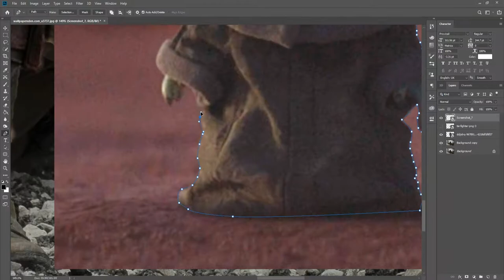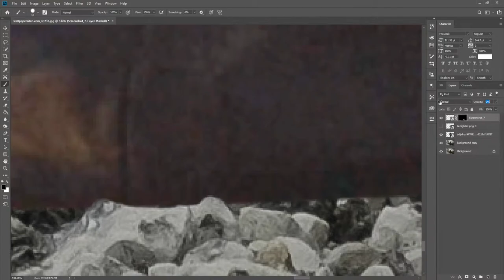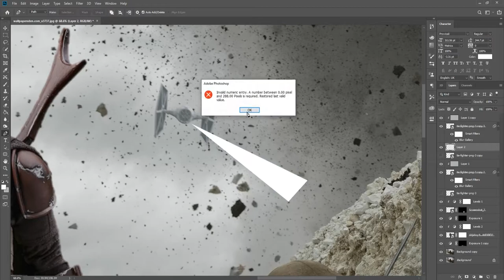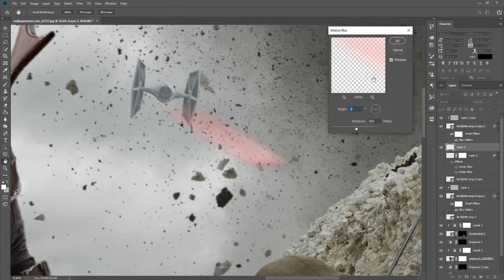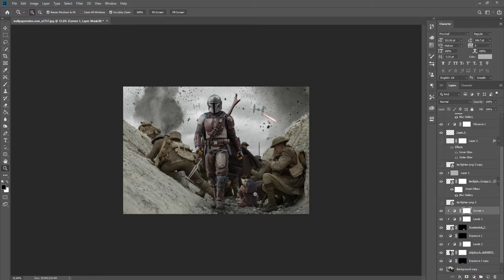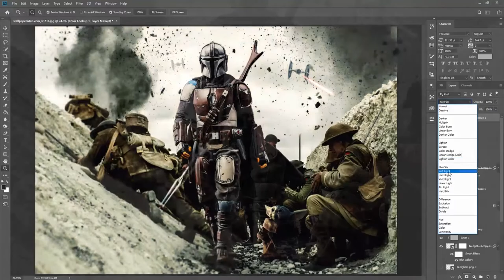The Wayfaring Mandalorian | Photoshop Speed Art (The Mandalorian in 1917)